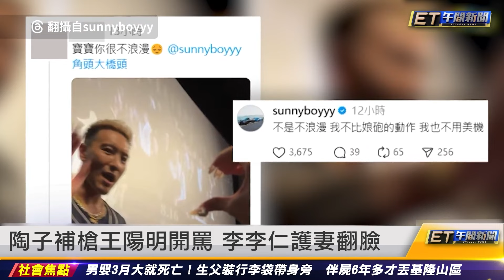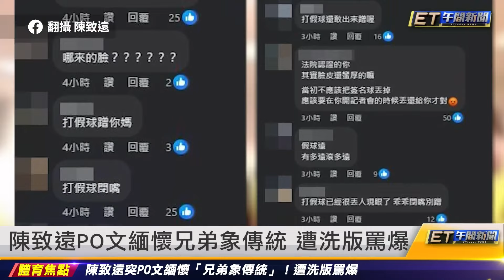狠父悶死兒伴屍7年 交新女友棄屍深山 ｜20240925 ET午間新聞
新聞內容

狠父悶死兒伴屍7年 交新女友棄屍深山
東海女大生遭輾斃 母要告司機殺人
陶子補槍王陽明開罵 李李仁護妻翻臉
宥勝上訴庭後二度鞠躬道歉：我很後悔
陳致遠PO文緬懷兄弟象傳統 遭洗版罵爆